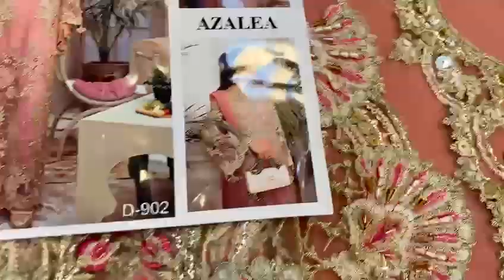*SUFFUSE* AZALEA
*SUFFUSE LUXURY COLLECTION AZALE* HANDMADE EMBROIDERED BLOUSE ON KOREAN NET. EMBROIDERED HANDMADE FRONT ON SOFT KOREAN NET. HANDMADE EMBROIDERED SLEEVES ON NET. EMBROIDERED KOREAN NET BACK. EMBROIDERED BELT PATCH FOR BLOUSE. DYED RAW SILK TROUSER. KOREAN NET DUPATA. 3PCS COMPLETE DRESS.